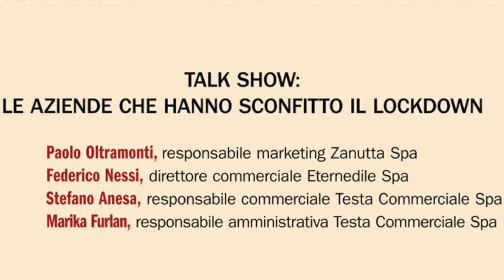Talk Show: le aziende che hanno sconfitto il lockdown (prima parte)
XIII Convegno YouTrade - 28/10/2020
Talk show le aziende che hanno sconfitto il lockdown con:
Paolo Oltramonti (Zanutta),
Federico Nessi (Eternedile),
Stefano Anesa e Marika Furlan (Testa Commerciale)